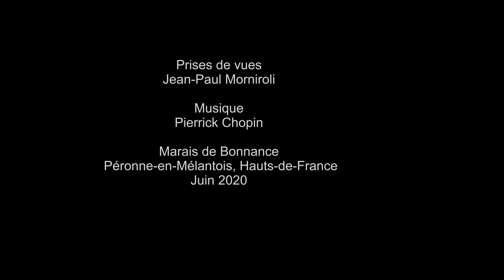La Couvaison des Oeufs d'un Couple de Grèbes Huppés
La couvaison des œufs d'un couple de grèbes huppés observée au Marais de Bonnance, Péronnes-en-Mélantois, Hauts-de-France, en juin 2020. Cette séquence vidéo, sans coupure, montre que chez les grèbes huppés, la femelle et le mâle se chargent à tour de rôle de la couvaison des œufs. Il suffit de suivre le parcours de chacun d'eux pour s'en convaincre.